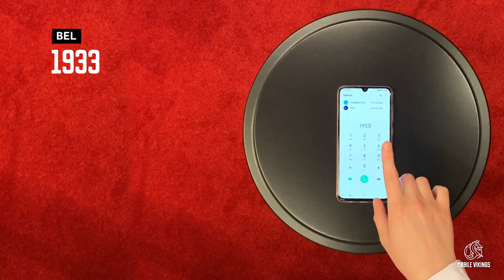How can I check my voicemail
Hello Viking! In this video, you'll find out how to check your voicemail.

About Mobile Vikings:
Mobile Vikings is a Belgian telecom provider. We offer subscriptions and prepaid SIM cards with a focus on mobile data.